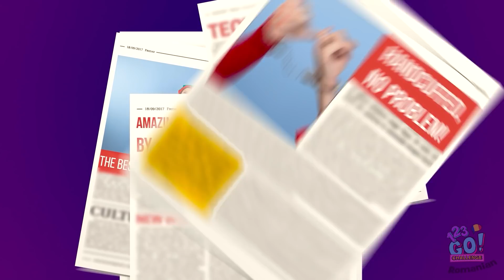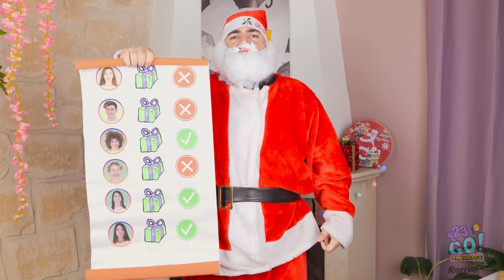LISTA LUI MOȘ CRĂCIUN || Moșul m-a încătușat de fratele meu, provocare marca 123 GO! CHALLENGE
Nu mai e mult până la Crăciun! Și știm cu toții că Moșul are o listă cu toți copiii obraznici, nu? Iar Lexi și Joe vor fi pedepsiți în mod amuzant, de Moș Crăciun!
Tu ai supraviețui timp de 24 de ore, cu mâna în cătușe, alături de sora sau fratele tău? Spune-ne, într-un comentariu. Nu uita să dai Share acestui clip video în rândul prietenilor tăi și să te abonezi la canalul nostru, pentru și mai multe clipuri distractive.